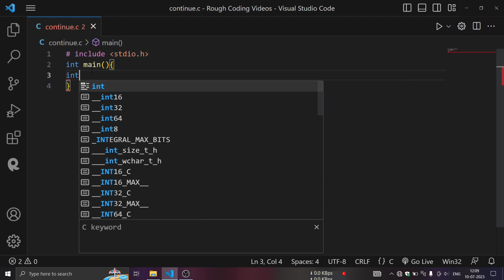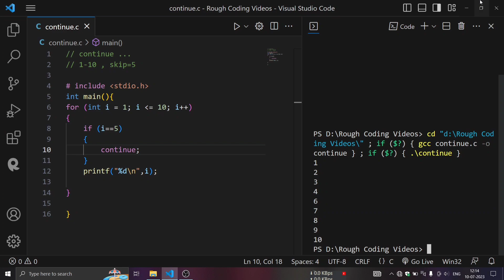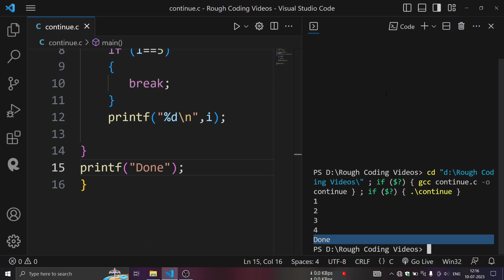Continue Statement In C Programming Language With Examples